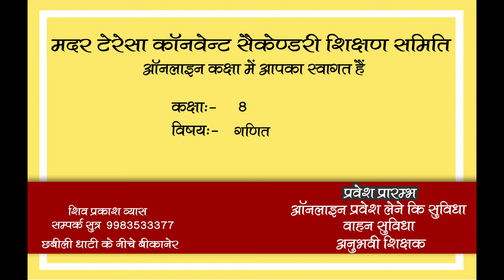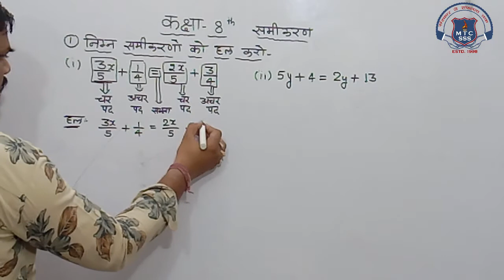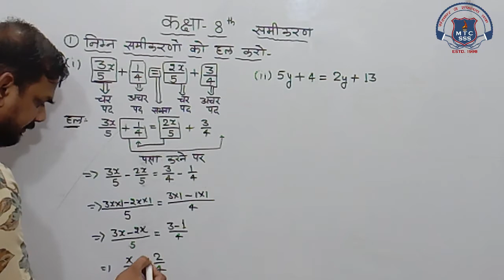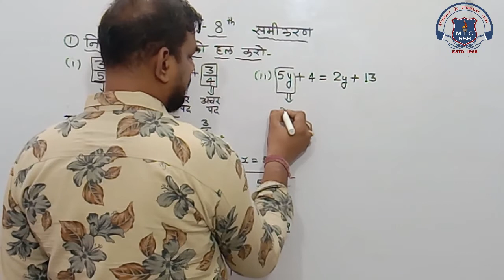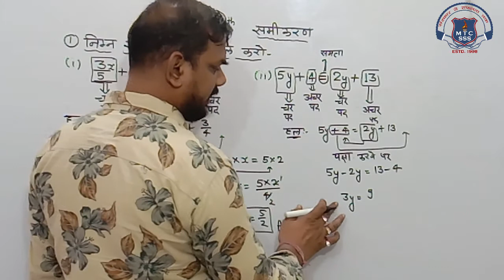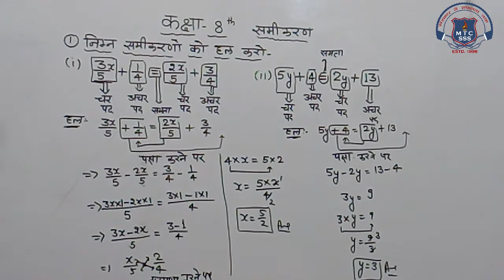8th math 03 Oct 2020